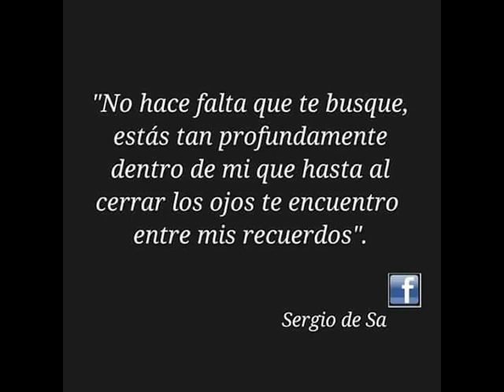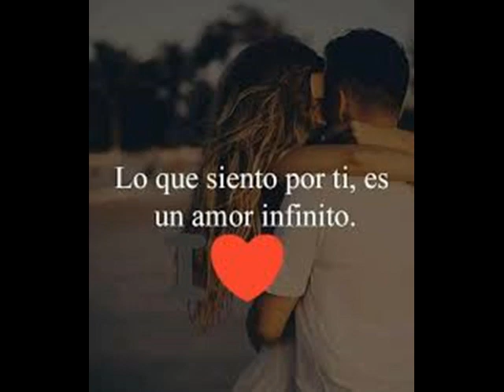Te llame - Cesar Niz Acustico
cuando a la madrugada te dan esas ganas